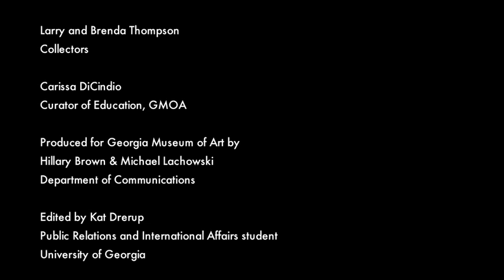Tradition Redefined: The Larry and Brenda Thompson Collection of African American Art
Larry and Brenda Thompson have amassed a remarkable collection of art by African Americans from around the nation. In 2009, the David C. Driskell Center at the University of Maryland organized this exhibition from the Thompsons' collection. In 2011, it helped open the remodeled and expanded Georgia Museum of Art, to which the Thompsons subsequently gave a large portion of their collection, including all the works in the exhibition.

The strength of the Thompsons' collecting process lies in their considered attention to artists who have typically not been recognized in the traditional narratives of African American art. In addition to the acknowledged "masters," the Thompsons have collected works by artists who have been labeled "emerging," "unknown," "outsider," "eccentric," "vernacular," "regional" and more. The result is a collection that redefines the landscape of American art, offering a more in-depth, inclusive understanding of African American artists and their aesthetic and social concerns. The Thompsons have not only identified and supported artists inside and outside of the canon, but they have also cultivated meaningful relationships with a variety of artists and their families that have lasted decades.

This video features Larry and Brenda Thompson discussing their collection and Carissa DiCindio, curator of education at the Georgia Museum of Art, talking about its educational uses.